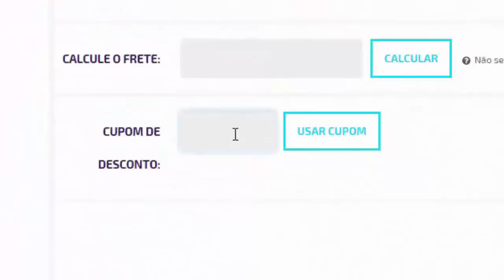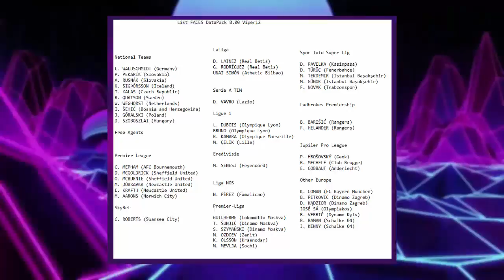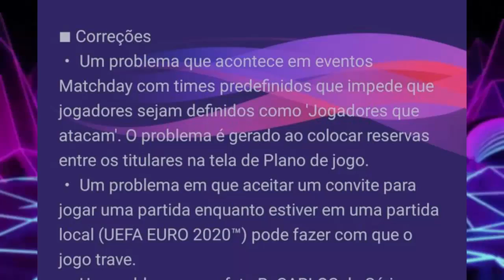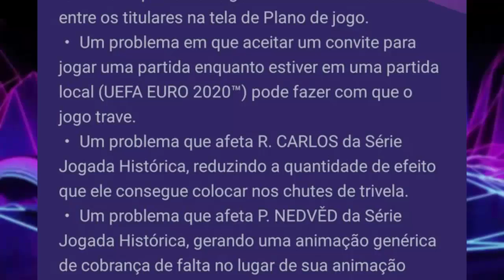🚨PES 2020 SAIU A DLC 8.0! - VEJA TUDO QUE VEIO NELA!